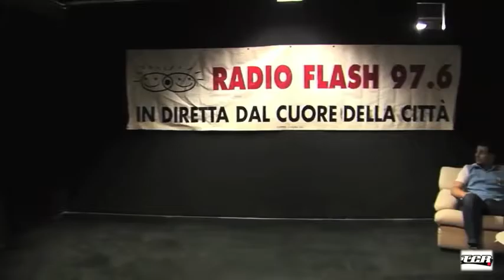Radio Flash 2008 - Special Guest Fratello Rici, LeRoy, Roby Vayo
Radio Flash 2008_Special Guest Fratello Rici, LeRoy, Piero P, Roby Vayo ( Operatore di ripresa Alessandro Baratto, Montaggio Piero Passatore )